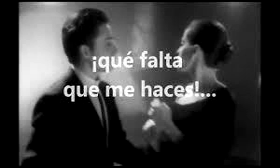Miguel Caló "Que Falta Que Me Haces"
Orquesta Miguel Caló con Alberto Podestá